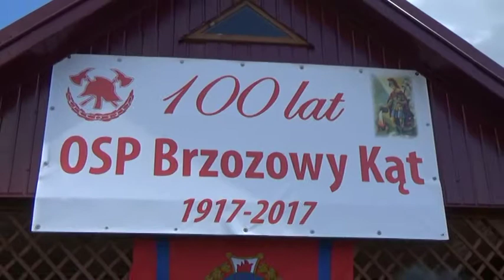Komunia Święta i Zakończenie Mszy Świętej - 100 lecie OSP w Brzozowym Kącie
Obchody 100 lecia OSP Brzozowy Kąt - 9 lipca 2017 roku - nagranie i montaż: Krzysztof Olszewski